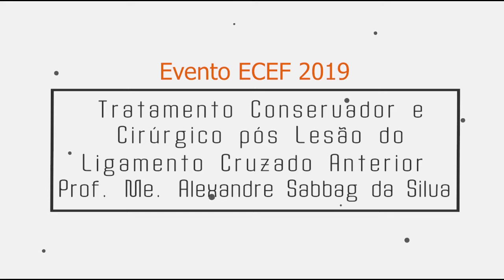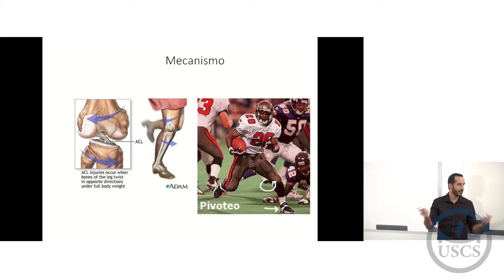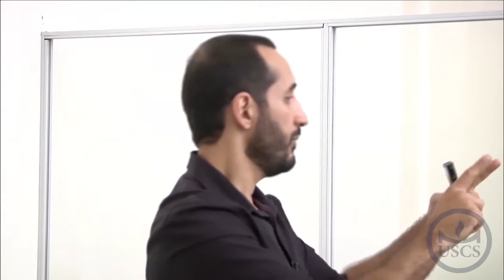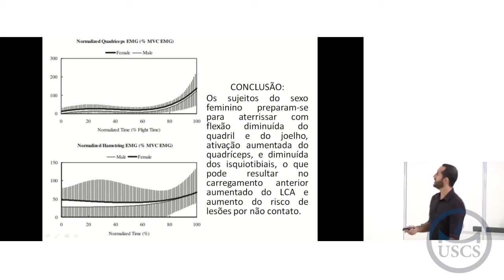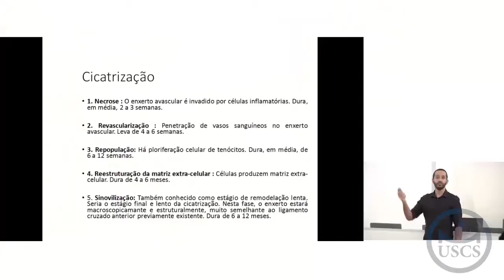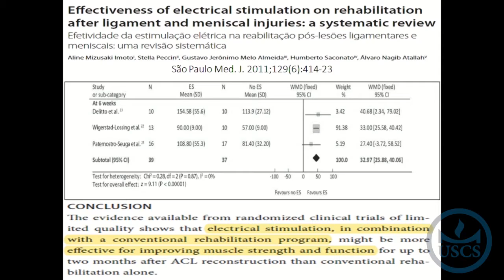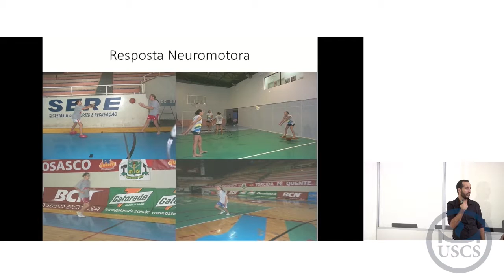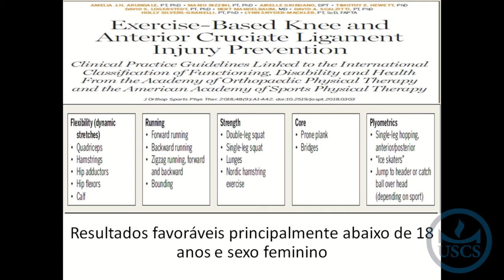Curso Online - Tratamento Conservador e Cirúrgico pós Lesão do Ligamento Cruzado Anterior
- Função do LCA
- Mecanismo de lesão
- Abordagem conservadora X cirúrgica
- Controle Neuromotor
- Tratamento fisioterapêutico pós Lesão
- Testes realizados para retorno ao esporte
- Medidas preventivas

Docente: Prof. Alexandre Sabbag